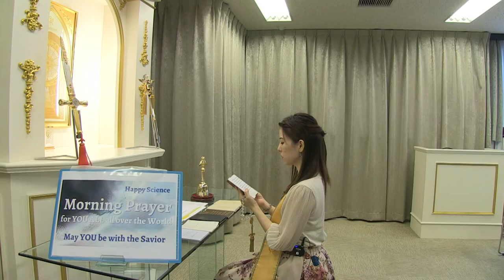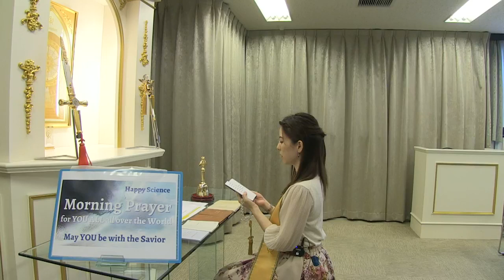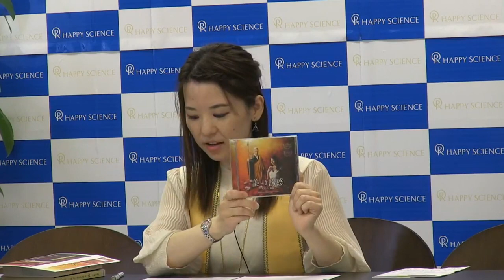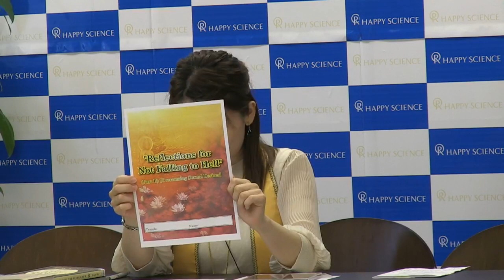What is Gahi ish aspect